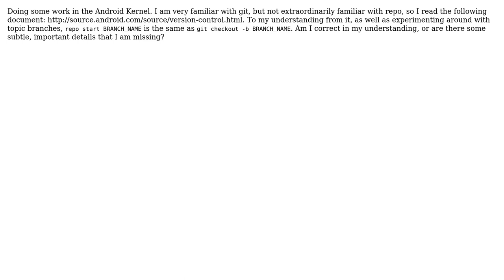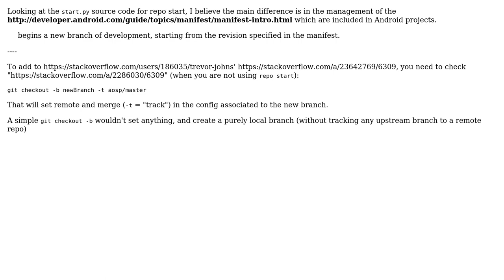Difference between repo start and git checkout -b (2 Solutions!!)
Difference between repo start and git checkout -b

With thanks & praise to God, and with thanks to the many people who have made this project possible! | Content (except music & images) licensed under CC BY-SA | Music | Images & others | With thanks to user VonC user Trevor Johns user Brent Hronik and the Stack Exchange Network Trademarks are property of their respective owners. You are responsible for your own actions.